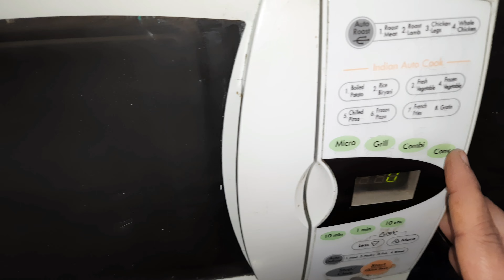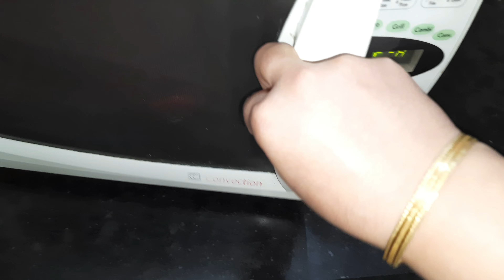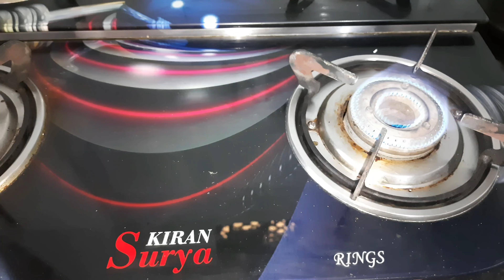Dal bati & Baingan Ka Bharta recipe